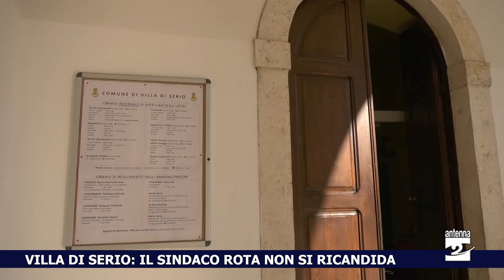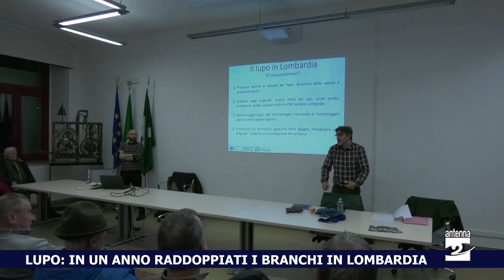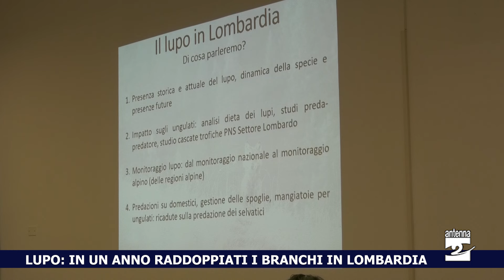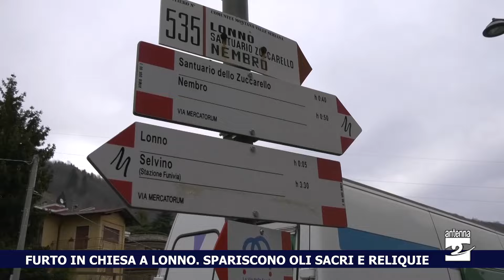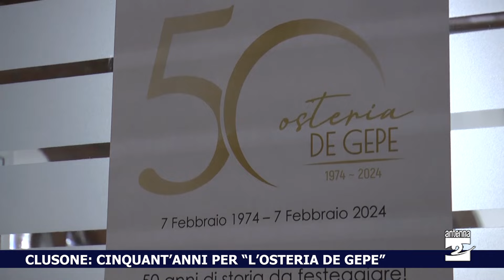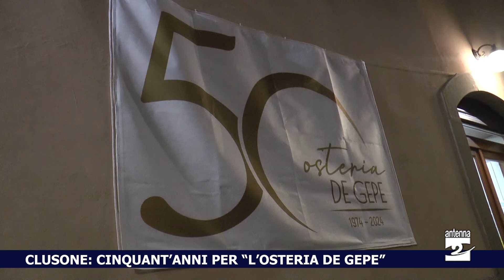Antenna 2 Tg 08 02 2024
Le notizie:

Alzano. Doppio intervento dei soccorsi.

Nembro. Intervento dei soccorsi sulla ciclopedonale.

Villa di serio. Il sindaco Rota non si ricandida.

Lupo. In un anno raddoppiati i branchi in Lombardia.

Furto in chiesa a Lonno. Spariscono oli sacri e reliquie.

Clusone. Presentata la settantesima edizione del Carnevale.

Albino. Rinviato il carnevale al 18 febbraio.

Cani al guinzaglio. Obbligo ed educazione.

Clusone. Cinquant’anni per “l’Osteria de Gepe”.